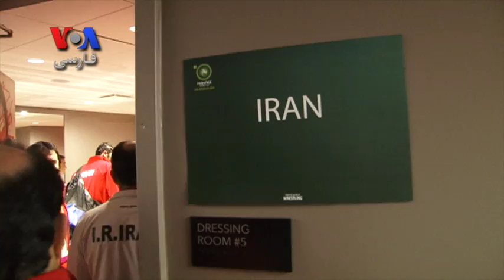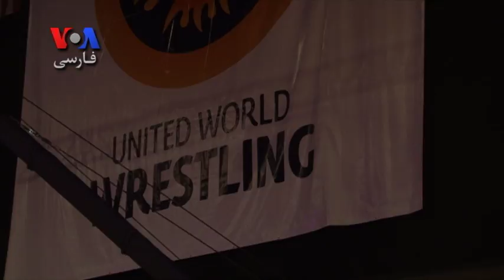World Cup Wrestling 2015 Documentary Episode 2